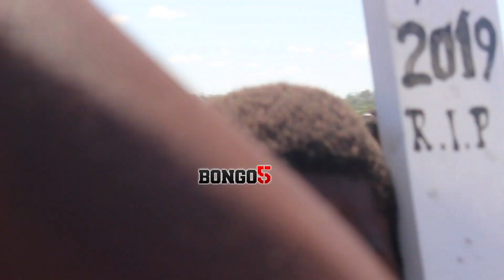FULL VIDEO: MAZISHI YA GODZILLA/RC MAKONDA ATOA MSAADA MNONO/FIDQ/HARMONIZE/PROFESOR JAY